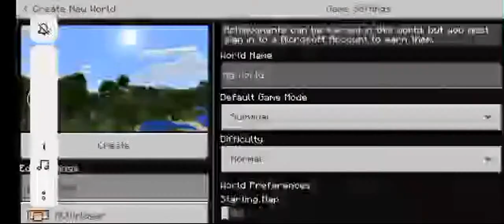Minecraft Amazing Gameplay